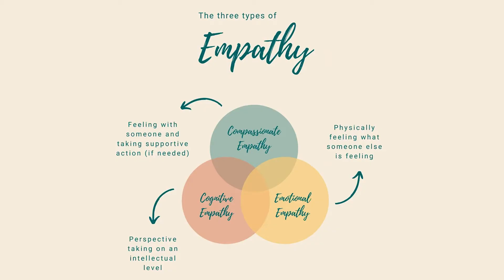Ep 2: Empathy 101 (Barriers, Tips and Why It's Important) Ft. Safe Pod @ Queenstown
We speak to Karen Wee (Executive Director of Lions Befrienders) to chat about all things empathy.

0:00 Karen’s and Safe Pod Background
3:00 Stories from volunteering and serving in social service
6:50 What is Empathy? How is it Defined?
10:28 Why is empathy important and underrated?
15:53 Barriers to Empathy
18:29 Practical Tips to develop empathy